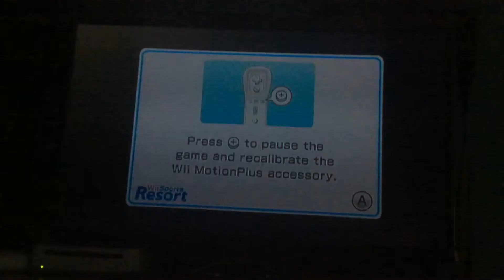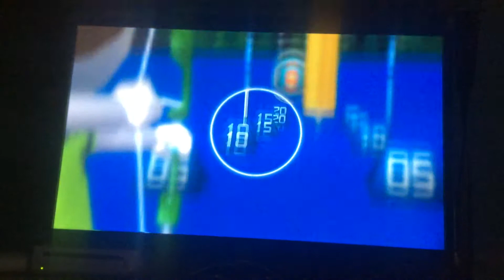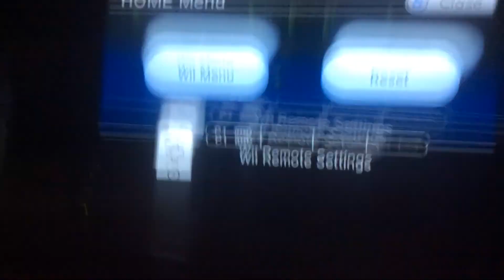Let's Play Wii Sports Resort Part 2: The Punishment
This what happens when Claudia tells Jake several times up to Stage 3 when he was asked not to, but he refused then put the music on "JTJ Chinese Slugs". At the end of the game when Alisha and Jake started arguing over the points. Next when Jake had to play go again for Round 2 for the Secret Target to deserve the stamp, but instead he hit the camera on the floor. What happens next is when Jakes gets home after his parents will he go straight to his bedroom or will they be allowed to come again and do Public Gaming?